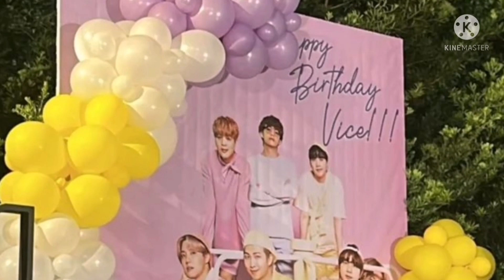BTS THEME PARTY FOR MEME VICE GANDA BIRTHDAY PINAGHANDAAN NG KANIYANG SHOWTIME FAMILY.